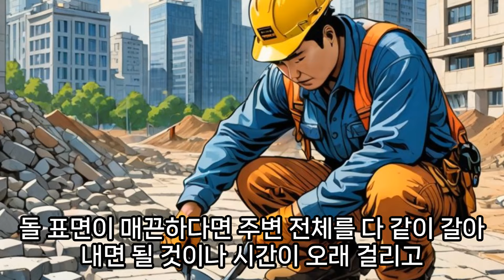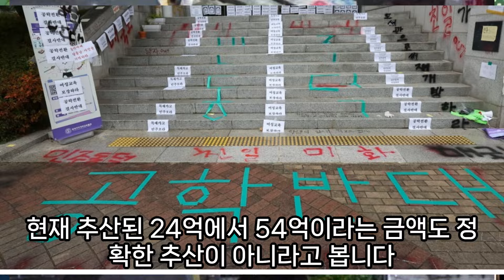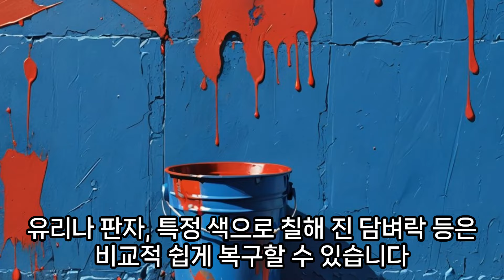동덕여대 라카칠 저거 지워 지나, 비용은 얼마, -,마자애TV,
동덕여대 라카칠 저거 지워 지나, 비용은 얼마, ***,마자애TV,의 동영상 모두보기